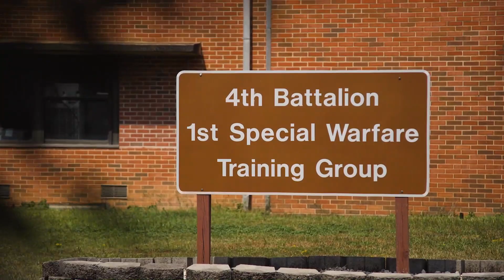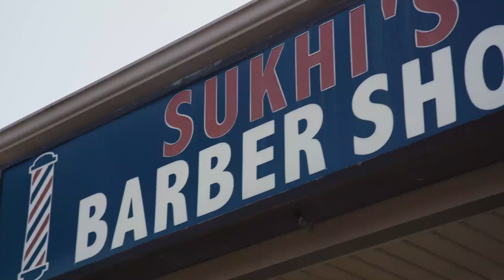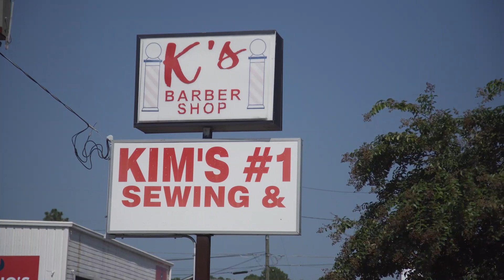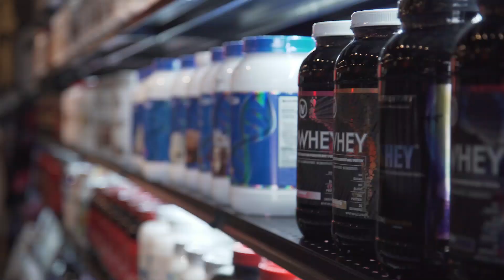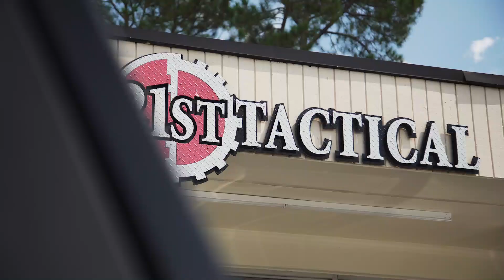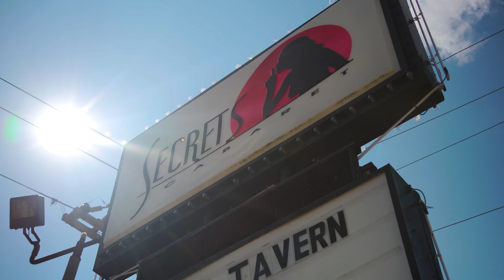The Special Forces Q Course Travel Guide to Beautiful Fayetteville | SOFLETE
So Studs Mackenzie, you just got selected? That's awesome! Now comes the hard part: you've still got to make it through the Q Course. Nobody cares that you made it through SFAS.

A young Special Forces hopeful needs all the help they can get, and who better (worse?) to dole out advice than SOFLETE's own Doug Kiesewetter?

Come with us to discover all the places you should--and should not--go during your lovely time in Fayetteville, NC. This travel guide isn't going to get you to the teams, but it won't hurt. Much.